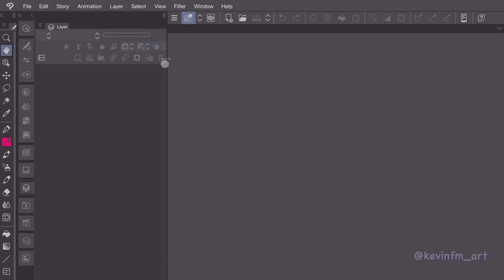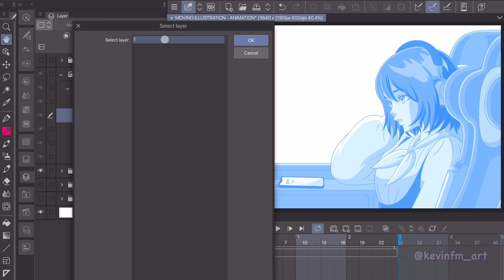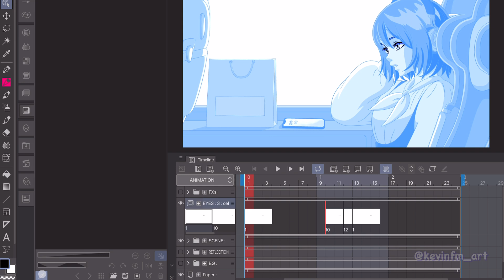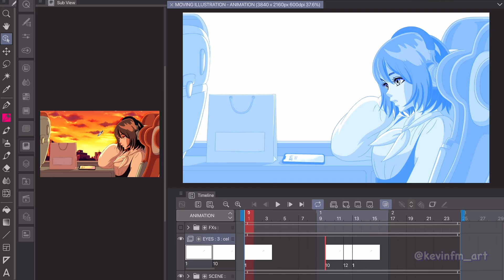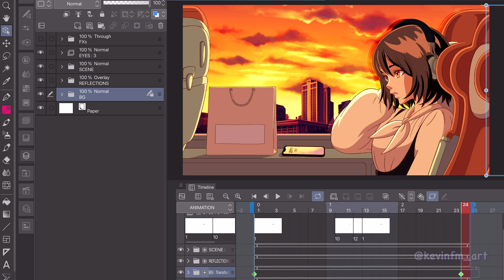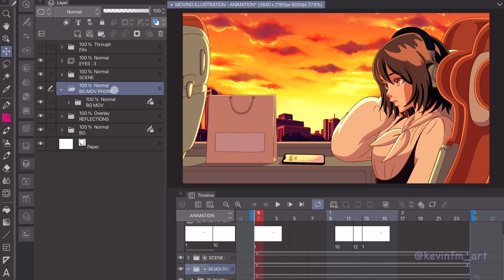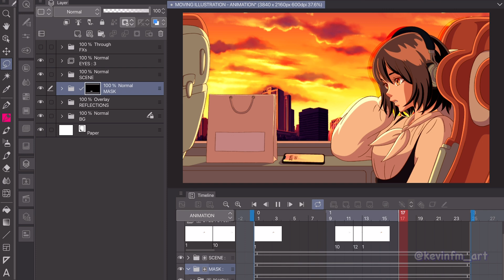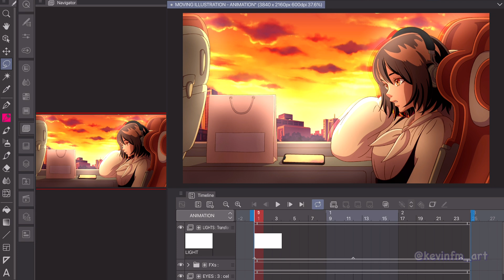¡Dale VIDA a tu Ilustración! ✨ Animación 2D en Clip Studio Pain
En este tutorial llamado Convierte tu Ilustración en Animación 2D en Clip Studio PAINT aprenderemos todo el proceso para transformar tus ilustraciones en Animaciones.

⏱TIMESTAMPS ⏱
0:00 Introducción
0:11 Presentación
0:15 Guardar Duplicado
0:27 Línea de Tiempo
1:06 Ojos animados
3:32 Subvista
4:03 Color de los ojos
4:30 Eliminar ojos
5:30 Animación del Fondo
6:54 Fondo del teléfono
8:26 Luces
9:51 Detalles
10:14 Exportar Animación
10:28 Animación Final